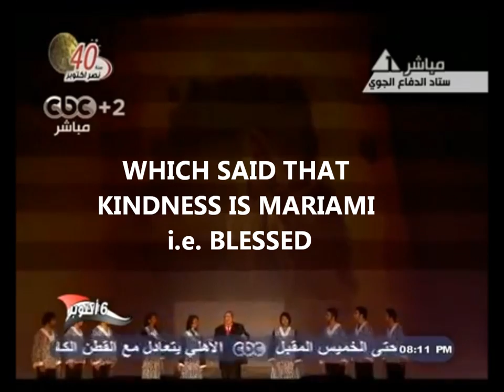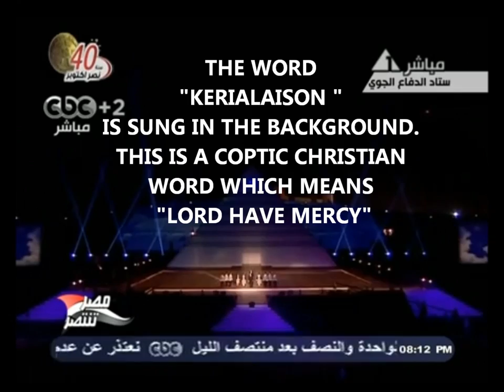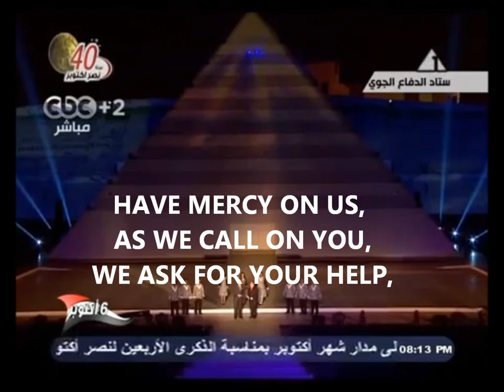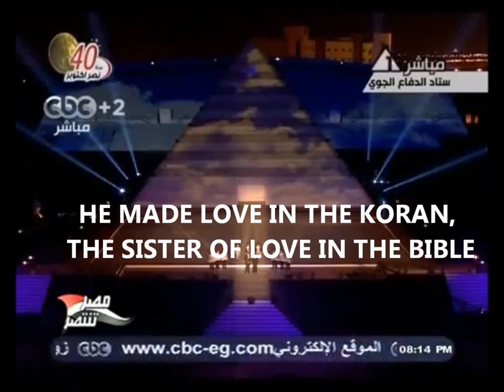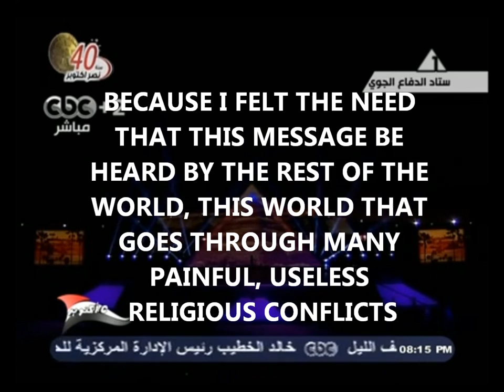EGYPTIAN 40TH YEAR CELEBRATION FOR REGAINING SINAI IN YOM KIPPUR WAR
THIS IS AN ENGLISH CAPTION OF A VERY NICE POETIC CLIP BY SALAH ABDALAH AND HANY RAMZY WHICH DEALS WITH UNITY IN RELIGIONS. IT WAS PART OF THE FESTIVITIES HELD IN THE EGYPTIAN AIR FORCE STADIUM.